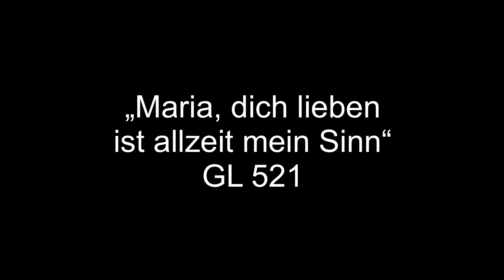Maiandacht aus St. Ludwig Darmstadt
Im Rahmen der Reihe "Maria im Mai" im katholischen Dekanat Darmstadt
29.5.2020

0:00 Gregorianisches "Ave Maria" & Sigfrid Karg-Elert: Saluto Angelico
4:35 Hinführung zu dem Gedicht „Maria singt“ von Silja Walter
10:55 Marcel Dupré: "Jesus begegnet seiner Mutter"
14:33 Gedanken zur IV. Kreuzwegstation
20:34 Lied "Maria dich lieben ist allzeit mein Sinn" GL 521
24:00 Betrachtung zum Pfingstereignis
30:15 Schlusswort und Segen
32:42 Gregorianisch/Nicolas de Grigny: Ave Maris Stella

Elisabeth Prügger-Schnizer und Pfarrer Dr. Christoph Klock - Konzept und Texte
Katharina Roß - Gesang
Jorin Sandau - Orgel, Ton und Schnitt
David Sulzmann - Kamera und Technik

Aufgezeichnet vom 22. bis 26.5. in der Innenstadtkirche St. Ludwig Darmstadt
Alle unbetitelten Bilder sind in St. Ludwig Darmstadt aufgenommen, darunter aus dem Kreuzweg der Gebr. Albermann (1905)
Bild „Stella Maris“ aufgenommen von Wolfgang Sauber